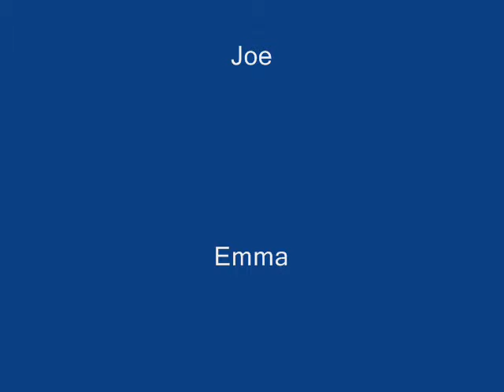Tubing on Alysford lake